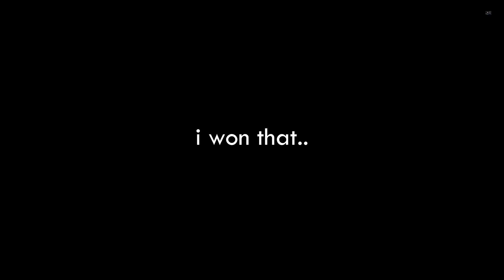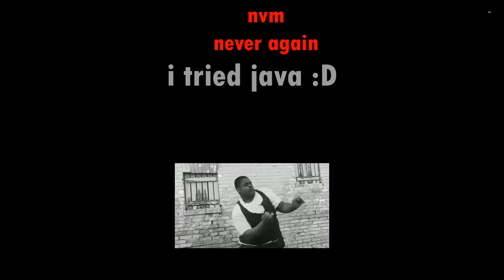i tried java...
in todays video i tried out the older version of minecraft.

Stole tags: found on Straaight
Music